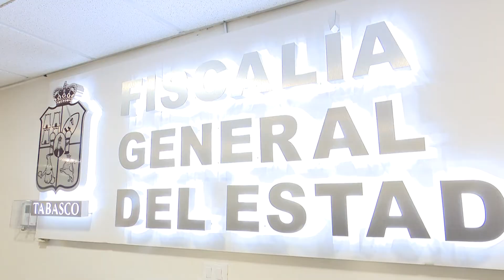Dan 10 años de prisión a 2 sujetos por abigeato en Balancán.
NoticiasTVT🟣 Logra la Fiscalía General del Estado sentencia con pena de 10 años de prisión, para dos sujetos a quienes detuvo y llevó a proceso penal por el delito de abigeato agravado en pandilla, perpetrado en Balancán en el 2020